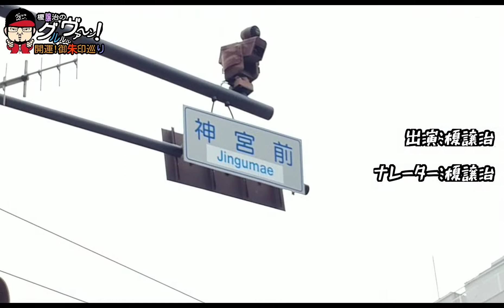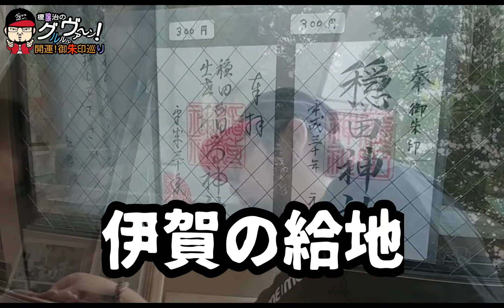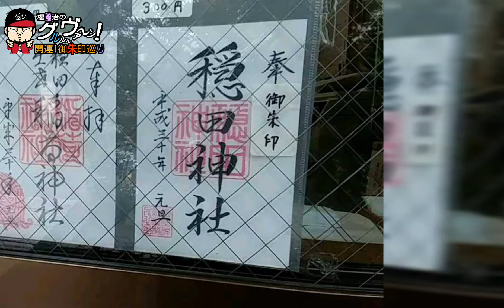【開運】御朱印 渋谷区 穏田神社参拝/japanese shrines and temples!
開運!御朱印パワースポット巡り
第112弾！
東京都渋谷区
穏田神社参拝の巻

今回は東京都渋谷区に鎮座する穏田神社のご紹介です。

珍しい狛犬がいる神社としても知られています。
そして伊賀の給地として服部家が治めていた穏田の地に鎮座しています。

今回も素晴らしい神社と巡り会いました。

皆さんも機会がありましたら是非足をお運びくださいませ！